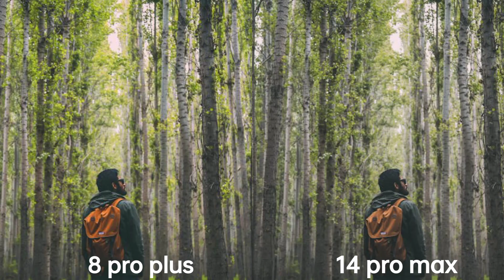Nubia Red magic 8 pro plus Vs iphone 14 pro maxs Camera Test &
Nubia red magic 8 pro plus# vs # iPhone 14 pro max# camer tes#